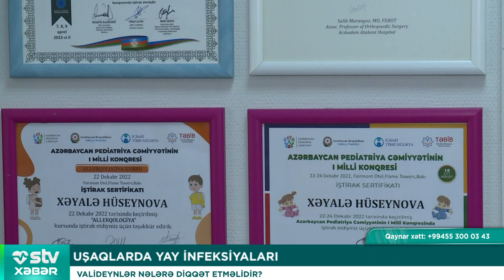UŞAQLARDA YAY İNFEKSİYALARI - STV XƏBƏR